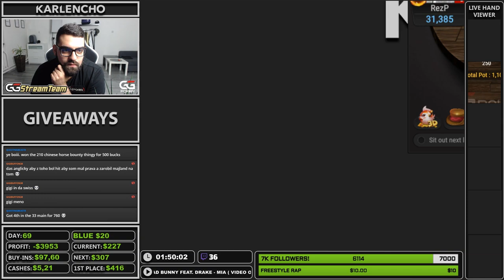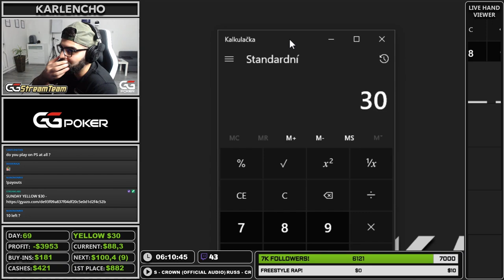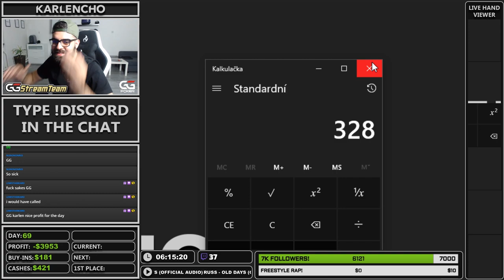STARTING THE STREAM WITH A TOURNAMENT WIN?! 10KCHALLENGE - DAY 69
First day trying out a new early schedule and it worked perfectly for me right away! I've made a final table within the first hour of the stream and I had a shot to book a nice profit right from the get! Enjoy the highlights!